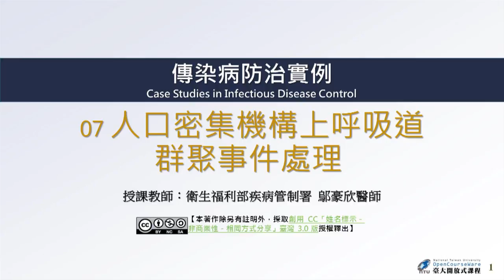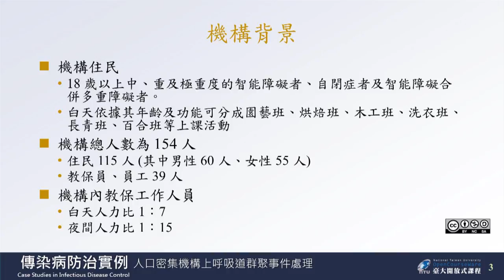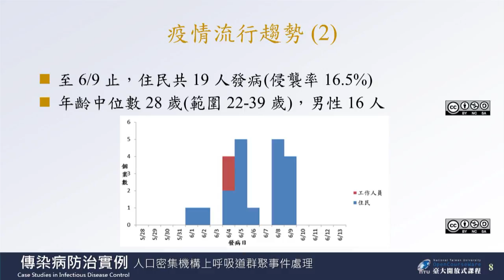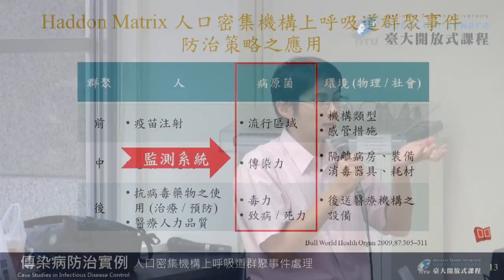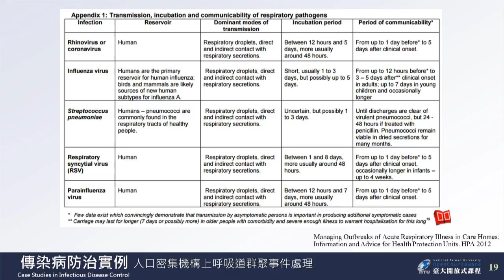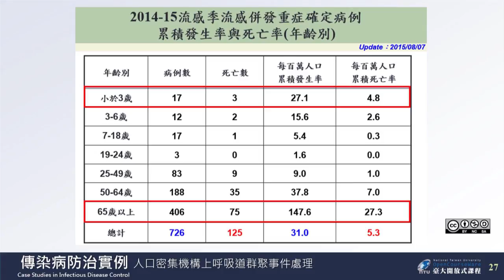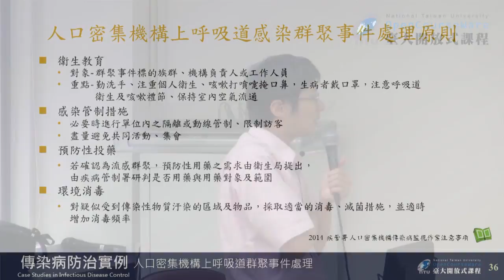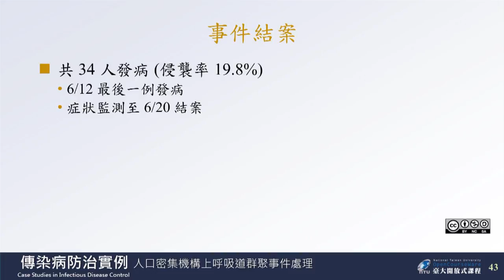傳染病防治實例 07. 機構內上呼吸道群聚事件處理 (鄔豪欣)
課程名稱：傳染病防治實例
授課教師：流行病學與預防醫學研究所 施惟量
單元講者：衛生福利部 鄔豪欣

00:00:00 OPENING ~ 單元名稱
00:00:17 機構內上呼吸道群聚事件案例：機構背景分析討論
00:16:05 機構內上呼吸道群聚事件案例：疫情流行趨勢與相關管制措施
00:32:12 人口密集機構：定義、病原菌來源及常用防治措施
00:36:05 Haddon Matrix 模型在機構內上呼吸道群聚事件的應用
00:46:56 人口密集機構傳染病監視通報系統
00:53:06 上呼吸道疾病常見的致病原
01:04:24 上呼吸道疾病病原菌的傳染途徑
01:07:57 常見上呼吸道疾病介紹：流行病感冒
01:19:09 人口密集機構平時的健康管理
01:23:53 人口密集機構群聚事件定義、調查及處理原則
01:35:25 提問與結論